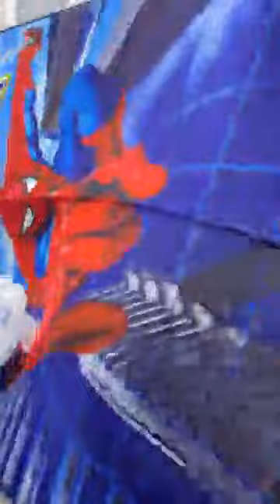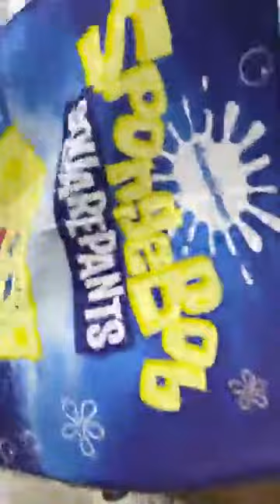جديد وزارة العرايس ❤️ سلعة و سومة لوز أولاد يعيش البليدة